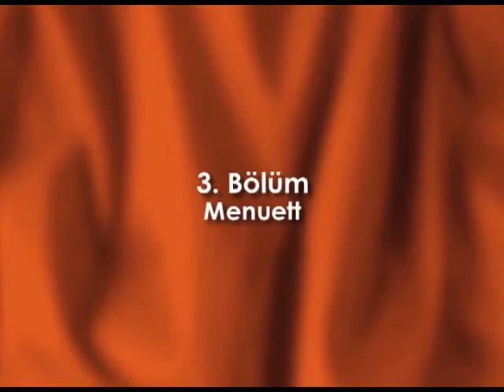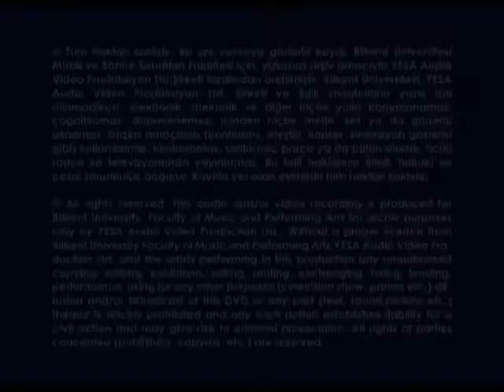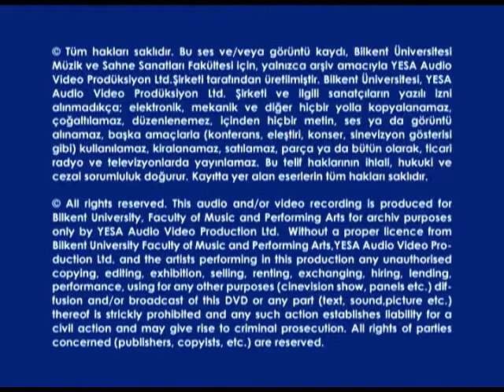Mozart | Symphony No.40 - III. Menuett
Bilkent Youth Symphony Orchestra
Işın Metin, conductor
W.A. Mozart | Symphony No.40 in G minor, KV.550
4 January 2013 | Bilkent Concert Hall

Bilkent Gençlik Senfoni Orkestrası
Işın Metin, şef
W.A. Mozart | Senfoni No.40, Sol minör, KV.550
 4 Ocak 2013 | Bilkent Konser Salonu